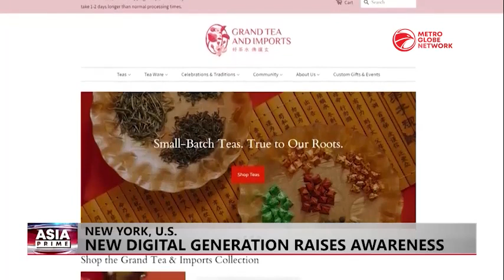Oldest Asian Enclaves In U.S.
Manhattan’s Chinatown, one of the oldest Asian enclaves in the United States is experiencing a rebirth. A new generation of social media-savvy Asian Americans is revitalizing their family businesses and attracting new visitors to the distinctive neighborhood which in the past two years has borne the brunt of the Covid-19 pandemic along with Anti-Asian Discrimination.